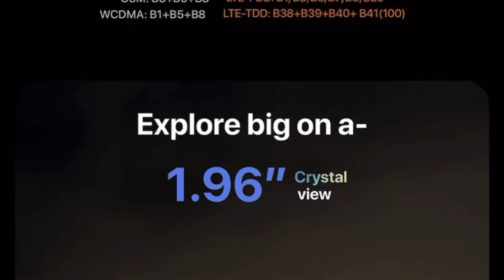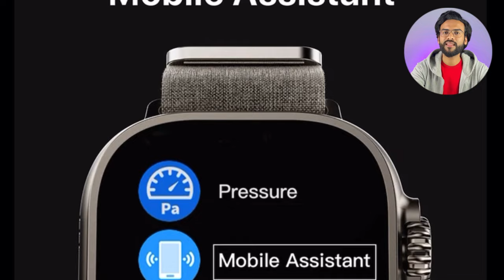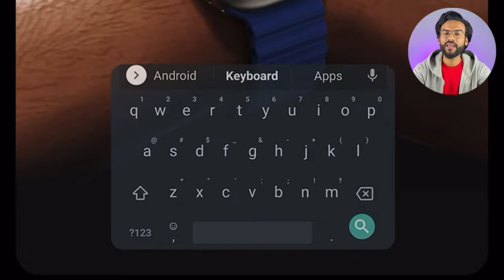Fire Boltt Oracle Smartwatch🔥Detail Review⚡️4G Android Watch⚡️₹4999/- Fire Boltt Oracle Smartwatch.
Fire Boltt Oracle Smartwatch
Fire Boltt Android Smartwatch
Fire Boltt 1st Android Smartwatch
Fire Boltt 4G Android Smartwatch
Fire Boltt Oracle 4G Android Smartwatch
Best Smartwatch Under 5000, Best Smartwatch Under 5000, Best Amoled Smartwatch Under 3000, Best Luxury Calling Smartwatch Under 3000, Hello Dosto. I am here with an amazing video which is based on best smartwatches Under 5000 in 2024.

* Noise Vision 3/Ultra 3

*Fastrack FS1 Pro

* Pebble Cosmos Quest

* Fire Boltt Gladiator Plus

-Background Light
-Secondary Light
-Light Stand
-Mini Tripod
-Tripod Head

*Best Buying Link:

*Fire Boltt Phoenix Ultra

*NoiseFit Twist

Pebble Cosmos Endure

Fire Boltt Ring 3

Fire Boltt Tank

Fire Boltt Ring Plus

Fire Boltt Visionary

Zebronic Iconic

Amazfit GTS 4-Mini

Noise ColorFit Ultra 2 Buzz

Fire Boltt Infinity

-NoiseFit Halo

-Fire Boltt Quantum

Pebble Cosmos Prime

smartwatch under 3000 in India smartwatch under 3000 in 2023
smartwatch under 3k smartwatch under 3000 rupees
smartwatch under 3000 unboxing smartwatch under 3000 best smartwatch under 3000 with spo2 smartwatch under 3000 with gps smartwatch under 3000 round best smartwatch 2023
best smartwatch 2023 in India best smartwatch under 3000
best smartwatch under 3000 in 2023 best smartwatch under 3000 in India best smartwatch under 3000 with spo2 best smartwatch under 3000 for girls best smartwatch under 3000 round dial best smartwatch under 3000 rupees

In This Video:

Best Round Dial Smartwatches Under 2000
Best Round Dial Calling Smartwatches Under 2000
Best Calling Smartwatches Under 3000
Best Round Dial Amoled Smartwatches Under 3000
Top 5 Best Calling smartwatch under 2000 of 2023
Top 5 Best smartwatch under 3000 of 2023
Best Bluetooth Calling Smartwatches under 5000